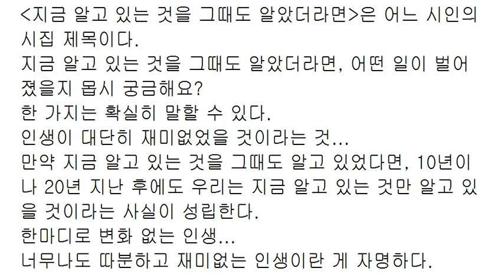지금 알고 있는 것을 그때도 알았더라면?